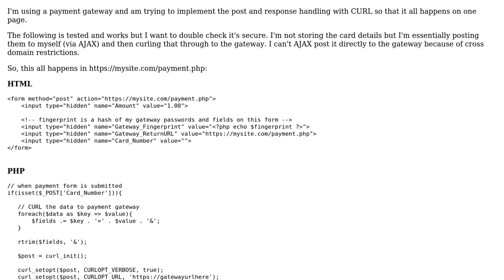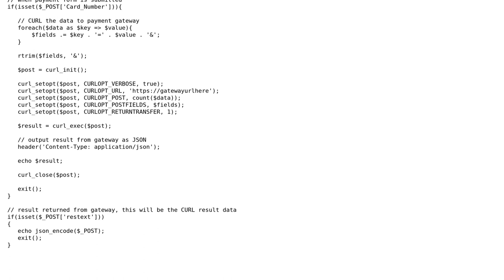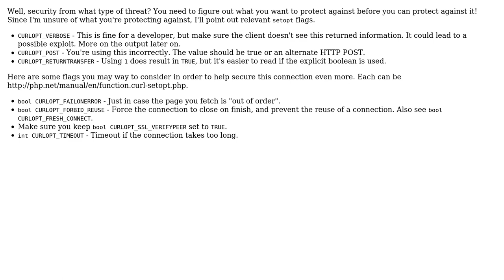Secure CURL to & handle response from Payment Gateway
With thanks & praise to God, and with thanks to the many people who have made this project possible! | Content (except music & images) licensed under CC BY-SA | Music | Images & others | With thanks to user user138341 user Alex L and the Stack Exchange Network Trademarks are property of their respective owners. You are responsible for your own actions.